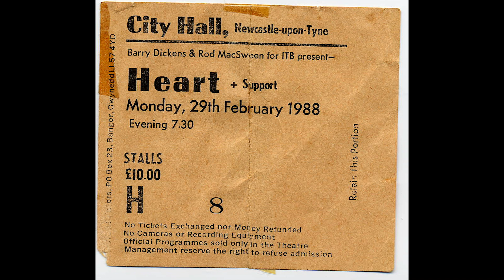Heart live in Newcastle, UK 1988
Heart live at City Hall, Newcastle, UK
29/2-1988

Band
Ann Wilson - Vocals
Nancy Wilson - Guitar, Vocals
Howard Leese - Guitar, Keyboards, Vocals
Mark Andes - Bass
Denny Carmassi - Drums

Setlist
0:00 - Intro
0:35 - Bad Animals
5:38 - The Wolf
11:01 - Barracuda
15:40 - Nothin’ At All
20:29 - What About Love
25:12 - Dreamboat Annie
29:19 - These Dreams
34:04 - Straight On
38:01 - Even It Up
42:37 - I Want You So Bad
48:15 - Wait For An Answer
52:50 - Who Will You Run To
57:02 - MC
58:00 - Never
1:02:06 - How Can I Refuse
1:07:14 - Crazy On You
1:11:29 - If Looks Could Kill
1:18:53 - Alone
1:22:44 - Magic Man
1:28:49 - Love Alive
1:33:18 - Keep A Knockin' / Rock And Roll

Excellent audience recording (their the best) from Hearts ”Bad Animal” tour late 80’s.
For glory and fame Heart rips through old classics with newer more pop oriented songs with equal ease.
The encores ”Love Alive” and ”Rock n roll” is mind blowing stuff.
I grow up buying Hearts records in the mid 80’s and discovered the early stuff in the 90’s.
Amazing sisters and band.
As always a big thanks for taping this show.
Enjoy some Heart/GråZon